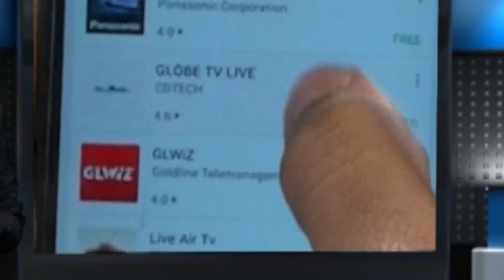পাঁচ বছর পর পঞ্চায়েত সমিতির বোর্ড গঠন কেশিয়াড়িতে